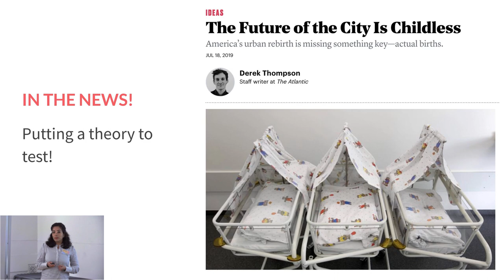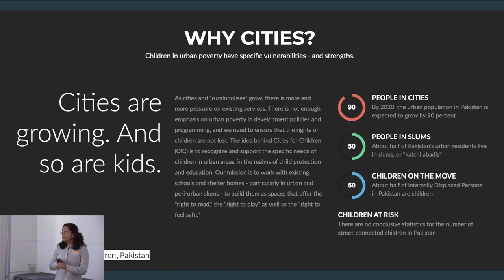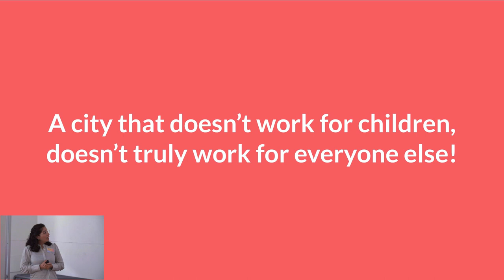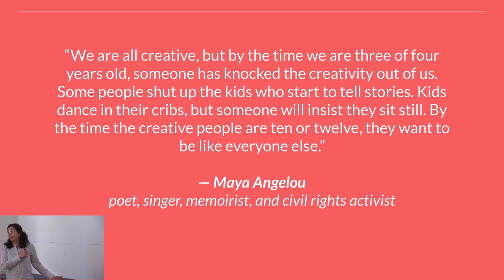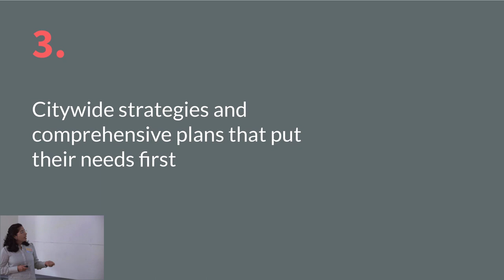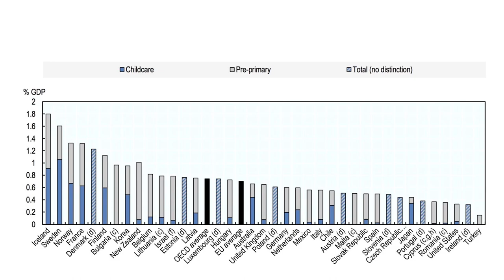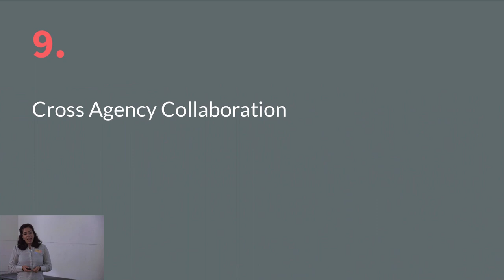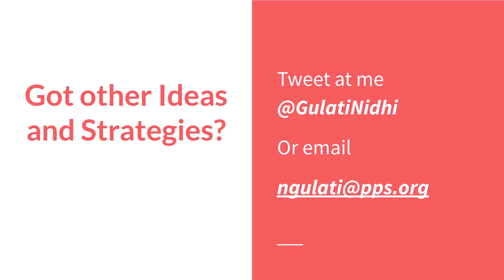Nidhi Gulati | Supporting Family Health using Strategic Allocation of City Resources | CCF 2019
Conscious Cities Festival 2019 | Day 2 | Family Friendly Cities

The push for child-friendly cities is a positive indicator towards inclusivity, but it is also a symptom of the decades of urban planning that has marginalized families to specific points in the city. In most urban areas raising a family can be a challenge to parents and children alike, what can we change to make the city supportive of growing families?

The day’s events will address with what needs to be done to create more inclusive environments in which families thrive and children experience healthy physical and mental development.

With thanks for the support of our day partner: Bernard Van Leer Foundation

Mission Statement
The mission of the 2019 Conscious Cities Festival is to provide a four-day learning environment to explore how science-informed design can create a healthier, more inclusive city. Using a multidisciplinary approach grounded in principles of racial equity and social justice, the festival aims to facilitate dialogue among individuals, organizations, and institutions working towards common goals in efforts to spur collaborative and creative solutions for achieving just communities.

The 2019 Festival
Building on the conscious cities movement’s previous events, each day of the festival will tackle pressing issues facing today and the future’s urban population, grouped into four themes: Resilience, Families, Aging, and Mental Health.

Designers, community planners and organizers, advocates and activists, decision- and policy-makers, and behavioral scientists will present forward-thinking approaches to share knowledge in the week’s workshops and public lectures. We will be joined by representatives of New York’s City Hall and other city agencies interested in the latest innovation in planning and engagement with local communities, and how psychology and neuroscience can inform the design of our cities.

Hosted by our venue partner Pratt Institute, the festival will highlight how behavioural science and design can inform one another to better suit the needs of communities and individuals. Participants will co-develop human-centered measures of impact and promote political and economic arguments to sustain investment.

Conscious Cities and The CCD
The Conscious Cities movement began in 2015 emerging out its Manifesto which advocates for environments that are aware and responsive to the needs of people. It is envisioned as the integration of technology and science-informed design, taking insights from psychology and neuroscience to create a healthier, more inclusive, and democratic built environment. Since then, numerous events and publications have contributed to promoting positive social impact through design that is grounded in research and evidence.

The CCD is a think tank focused on using design to address urban issues facing society today and in the future. We see the continued urbanisation of the world population presenting both challenges and opportunities to building an environment that improves health and wellbeing. The centre acts as a home to the Conscious Cities movement and as a hub for human-centered and science-informed architecture and urbanism.

Nidhi is a trained architect and urban researcher with a specialization in civic engagement. Since 2012, she has applied her skills to transportation advocacy, placemaking, technical assistance, and education projects spread across 12 American States and 7 countries. She strongly believes in the sustained impact the built environment has on the personal and social lives of people that inhabit them. In that vein, she has dedicated her career to advancing design and planning practices that cultivate physical, social, and financial wellbeing for all citizens, especially children in marginalized communities.

She is a proud immigrant, lover of trains, and persistent pedestrian everywhere she goes.